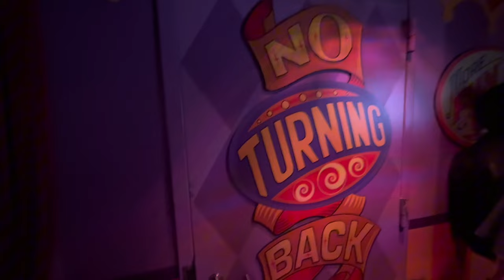UNIVERSAL HOLLYWOOD EXPERIENCE!! 🇺🇸 | Zeus & Pauline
Music
Ikson - Soda